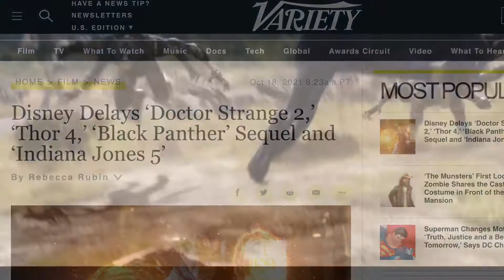Black Panther 2 Doctor Strange 2 AND Thor 4 DELAYED Explained !!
BREAKING Black Panther 2 Doctor Strange 2 AND Thor 4 DELAYED !!
I HAVE SAD NEWS GANG ! VARIETY IS REPORTING THAT BLACK PANTHER WAKANDA FOREVER , DOCTOR STRANGE MULTIVERSE OF MADNESS AND THOR LOVE AND THUNDER HAVE ALL BEEN DELAYED !! THIS NEWS HAS SENT MCU FANS IN AN UPROAR ONLINE! BLACK PANTHER 2 AND DOCTOR STRANGE 2 ARE MOVIES THAT MARVEL FANS HAVE BEEN WAITING FOR ALL YEAR SO THIS NEWS SUCKS! MARVEL PHASE 4 FILMS AND SHOWS FROM THIS YEAR SPIDER MAN NO WAY HOME AND HAWKEYE ARE SAFE AND STILL SET TO COME OUT LATER THIS YEAR AND ETERNALS AS WELL!